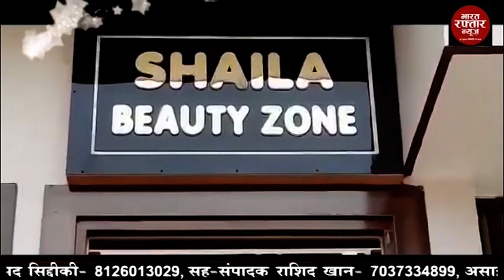बुलंदशहर # मतदाता जागरूकता अभियान कार्यक्रम आयोजित किये गये।